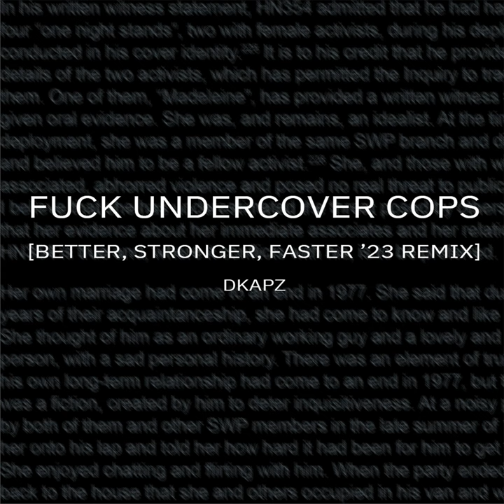Fuck Undercover Cops (BETTER STRONGER FASTER '23 Remix)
Fuck Undercover Cops (BETTER STRONGER FASTER '23 Remix) · DKAPZ

Fuck Undercover Cops

Producer, Remixer: David Kaplowitz
Music  Publisher: Kryptic Media T/A as Kycker
Composer: David Kaplowitz